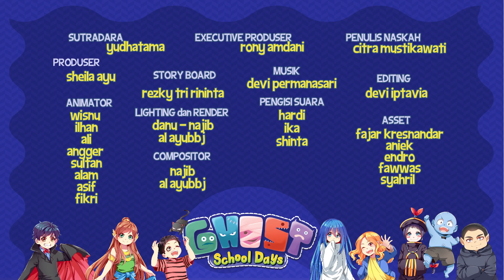DENS & TOLE - IKAN JUMBO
Liat aksi Dens Thole dan teman-teman Ghost School Days eps ini

Enjoy educational songs and stories for kids be happy and have FUN
while being SMART !